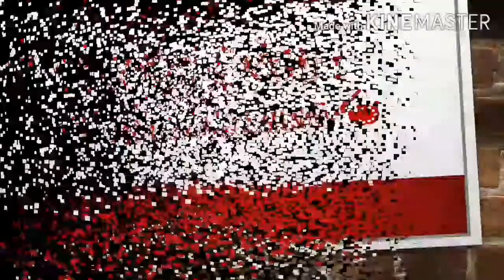Conch Shell mandala art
On looking at a, seashell,
 I always wonder,
How peaceful and bright it is despite being solus.
Carrying a resonant music
When it plays hide and seek along the shore.